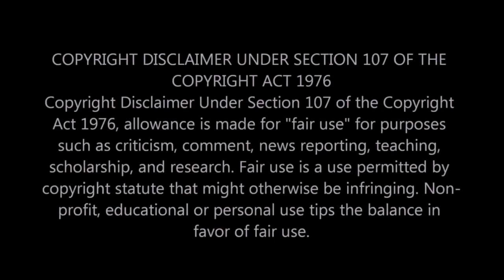|NEWS| Trump Supporter Vs W.s!?! I Thought They Were On The Same Team